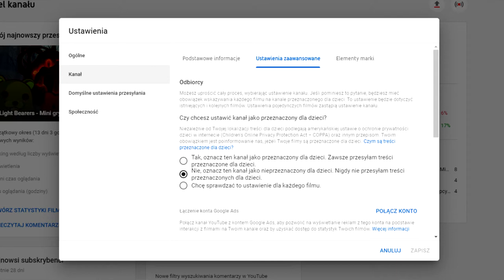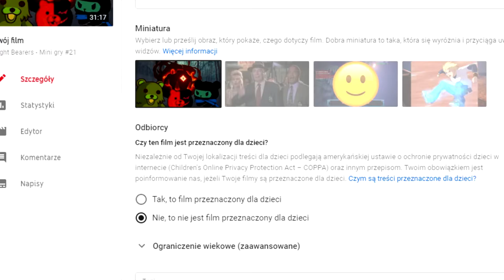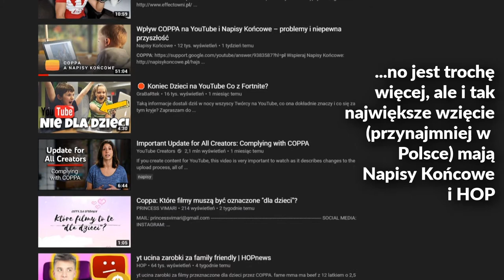WOJTUCH SHOW #17 - YouTube umiera czyli COPPA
Prawdopodobnie ostatni film w tym roku niestety z przykrą informacją, ale jeśli zostanie nieźle wypromowany to może się w końcu tam na górze opamiętają.

★SocialMedia★

★Moje ludzie★

★Źródła★

♬Muzyka♬